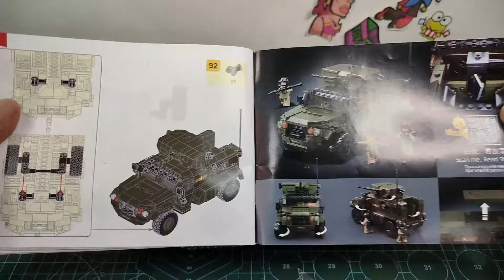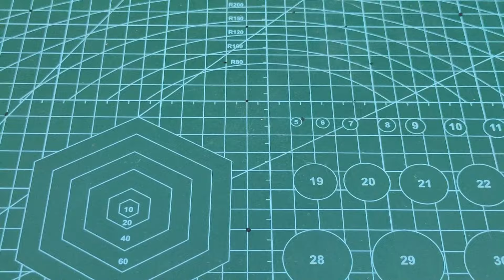Better Than LEGO? Typhoon VDV Assault Armoured Vehicle by SLUBAN.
CAT HAIRS!

No, this video isn't about cats.  You may notice an occasional cat hair in the video.  My cat's been shedding like crazy for weeks, and cleaning up after it has been a pain.

Will have to do general cleaning after I'm done with this video. :)

Anyway, I've seen some of the products SLUBAN offers, and I admit they all look very cool.  But are they better than LEGO?  This we will have to see.

Hope you peeps like this latest video and I am truly sorry for the delay in putting this one out.  Enjoy!

“Imagination is everything.” – Albert Einstein.

Outside the ToyBox.  Unbox, build and play.  But not necessarily in that order. 😊

Bring out your inner child and let your imagination run wild.

Help the channel grow as we strive to improve and bring worthwhile content.